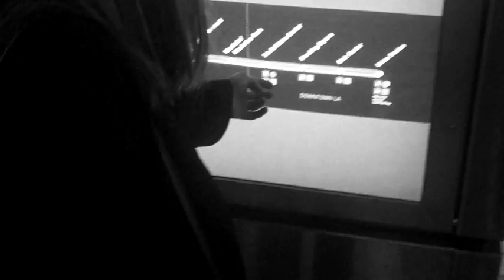L A Confidential